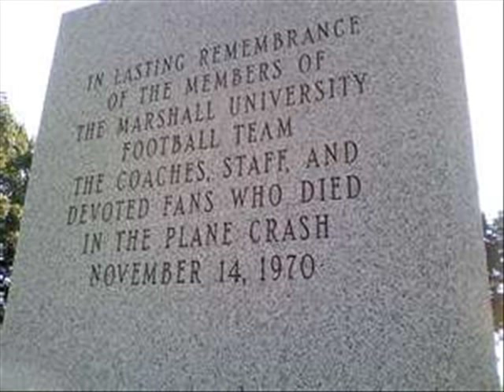We Are Marshall by Donny Pennington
We Are Marshall